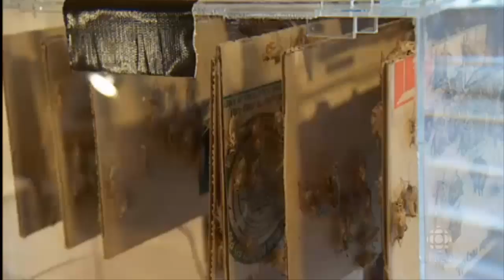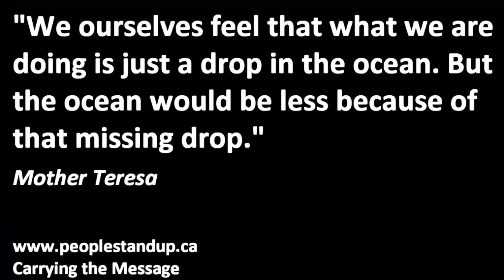Global population Future of Food will be Eating Bugs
The Future of Food: Eating Bugs
The global population is exploding, creating challenges for feeding future generations. Are insects the way to feed a growing, hungry planet?
7 insects you'll be eating in the future
s the human population continues to inch closer to 8 billion people, feeding all those hungry mouths will become increasingly difficult. A growing number of experts claim that people will soon have no choice but to consume insects.

As if to underscore that claim, a group of students from McGill University in Montreal has won the 2013 Hult Prize, for producing a protein-rich flour made from insects. The prize gives the students $1 million in seed money to begin creating what they call Power Flour. "We will be starting with grasshoppers," team captain Mohammed Ashour told ABC News on Sept. 30.

Earlier this year, the Food and Agriculture Organization of the United Nations (FAO) released a report titled, "Edible Insects: Future Prospects for Food and Feed Security." The document details the health and environmental benefits derived from a diet supplemented by insects, a diet also known as "entomophagy." Gleaned from the FAO document and other sources, here's a list of seven edible insects you may soon find on your dinner plate. [Eat This! 7 Perfect Survival Foods]

Mopane caterpillars

Mopane caterpillars — the larval stage of the emperor moth (Imbrasia belina) — are common throughout the southern part of Africa. Harvesting of mopane caterpillars is a multi-million dollar industry in the region, where women and children generally do the work of gathering the plump, little insects.

The caterpillars are traditionally boiled in salted water, then sun-dried; the dried form can last for several months without refrigeration, making them an important source of nutrition in lean times. And few bugs are more nutritious: Whereas the iron content of beef is 6 mg per 100 grams of dry weight, mopane caterpillars pack a whopping 31 mg of iron per 100 grams. They're also a good source of potassium, sodium, calcium, phosphorous, magnesium, zinc, manganese and copper, according to the FAO.

Chapulines

Chapulines are grasshoppers of the genus Sphenarium, and are widely eaten throughout southern Mexico. They're often served roasted (giving them a satisfying crunch) and flavored with garlic, lime juice and salt, or with guacamole or dried chili powder. The grasshoppers are known as rich sources of protein; some claim that the insects are more than 70 percent protein.

Researchers have noted that the gathering of Sphenarium grasshoppers is an attractive alternative to spraying pesticides in fields of alfalfa and other crops. Not only does this eliminate the environmental hazards associated with pesticide sprays, it also gives the local people an extra source of nutrition and income, from the sale of grasshoppers